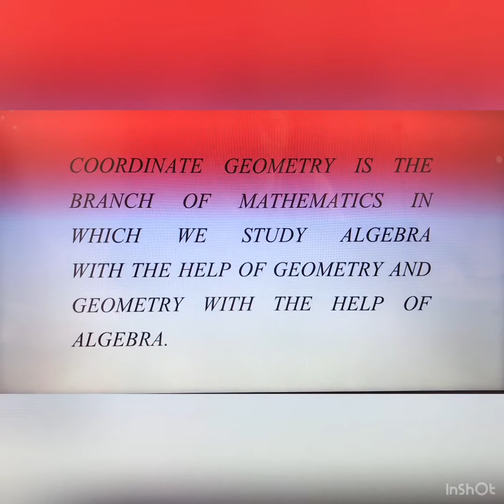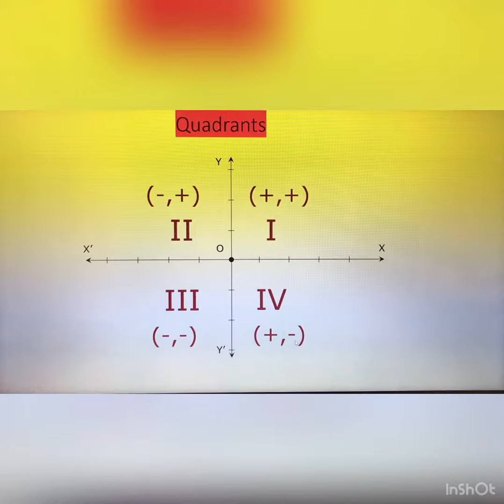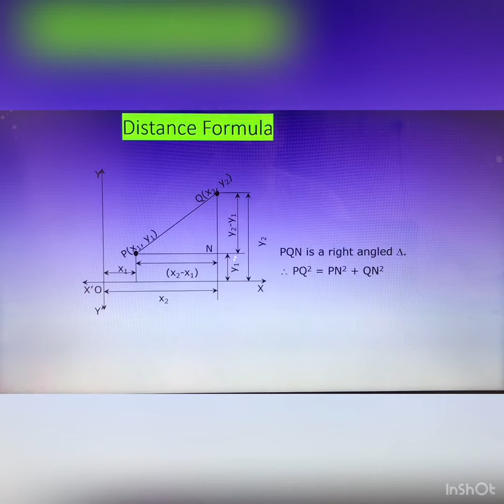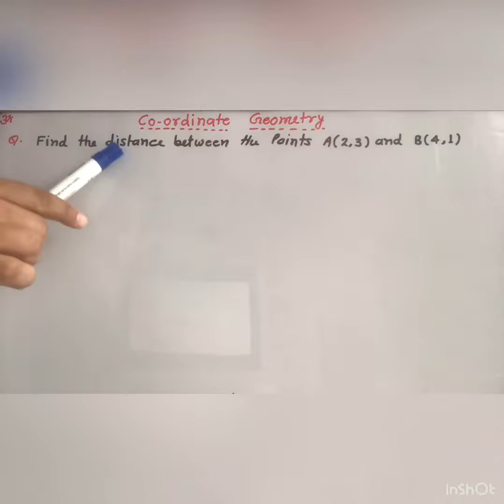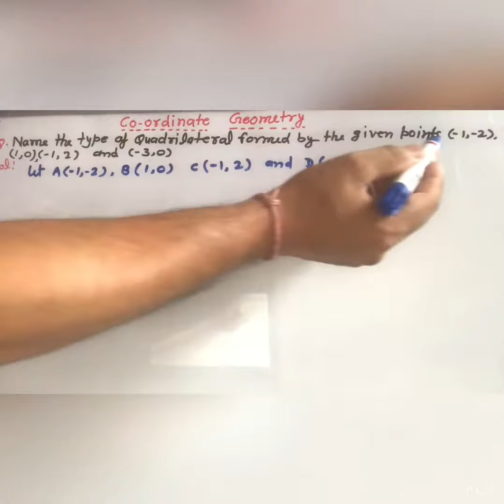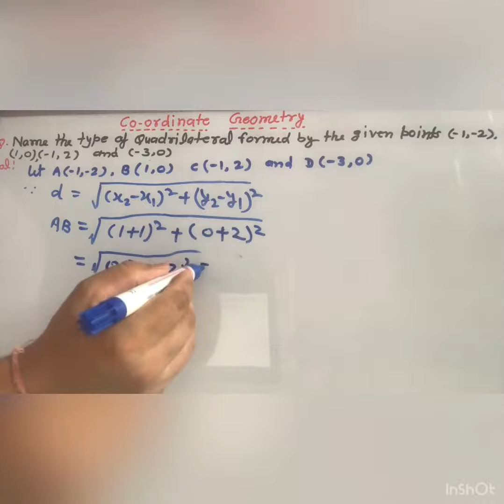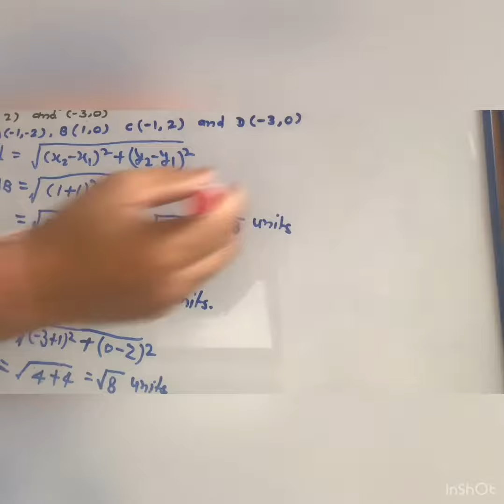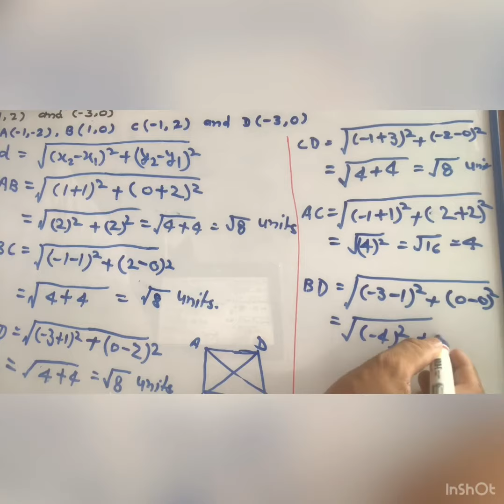CO-ORDINATE GEOMETRY I DISTANCE FORMULA I APPLICATION OF DISTANCE FORMULA I MATHEMATICS I CLASS X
THIS INTERESTING AND NICE VIDEO IS MADE ON THE TOPIC OF CO-ORDINATE GEOMETRY  OF CLASS X FOR CREATING THE INTEREST IN THE MATHEMATICS IN ALL STUDENTS. I WANT TO TELL YOU THAT MATHEMATICS IS VERY INTERESTING SUBJECT IF ANY BODY KEEN INTEREST IN IT AND TAKE IT SERIOUS ATTENTIVELY.IT IS SO NICE IF YOU GOT THE CONCEPT AND SOLUTION OF ANY TOPIC IN VIDEO FORM. I SHALL TRY TO MY LEVEL BEST TO MAKE THE MATHEMATICS VERY - VERY INTERESTING IN THE CONTEXT OF VIDEO. THIS VIDEO IS MADE FOR THE PURPOSE OF GROWING INTEREST IN THE MATHEMATICS FOR EVERYONE WHO WILL SEE THE VIDEO. I WANT TO MOTIVATE ALL OF THOSE CHILDREN AND STUDENTS WHO ARE AFRAID OR FEAR FOR THE MATHEMATICS AND UNDER STAND THAT MATHEMATICS IS A PHOBIA. I WANT TO TELL YOU THAT MATHEMATICS IS THE SUBJECT OF DAILY PRACTICE. I WANT TO MAKE THE MATHEMATICS AS AN INTERESTING AND EASY SUBJECT FOR EVERYONE. BUT I HAVE REQUESTED TO EVERYONE PLEASE SEE FULL VIDEO FOR GETTING MUCH BENEFIT OF THE KNOWLEDGE ON THE TOPIC REGARDING THE VIDEO IS POSTED. THANKING YOU AND OBLIGE, FOR GIVING ME THIS OPPORTUNITY AND READING THE FULL STATEMENT.
CO-ORDINATE GEOMETRY,
# APPLICATION OF DISTANCE FORMULA.